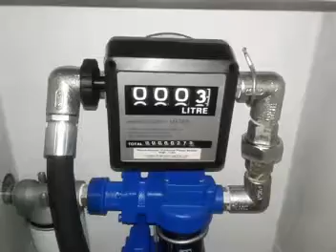AMSPA Fuel Dispenser for Tankers ( ETP-75AFT )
ETP-75AFT FLAME PROOF – READY TO MOUNT
Ready flameproof flow metering units for fitting directly to Tankers. Comes in Box
 with Filter. Can be mounted directly. For diesel, gasoline, kerosene, mineral spirits, Standard solvent  . Flame-proof permanent magnet motor with thermal overload protection. Built-in strainer, bypass valve Ball bearing construction, no lubrication required 1" diameter, 4 meter hose and 1" manual nozzle boot that protects against dirt and contamination. 2" threaded base for tank openings Corrosion-Proof section pipe. Rain proof, water proof 30-minute duty cycle/not for continuous operation. Body – Cast Iron, Available flow rate –  75 LPM , Voltage DC12 & DC24, Inlet 3/4” NPT,  1” NPT, Threaded tank adapter 2” NPT, Accuracy  +/- 1%, Repeatability 0.2%.